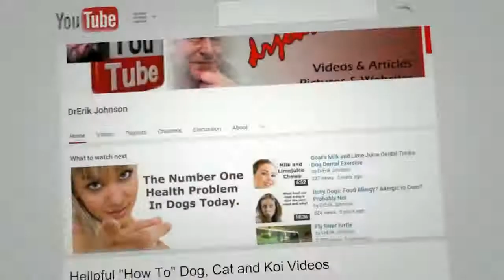Ammonia Kills More Fish Than Parasites: Step 4 of 20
What naturally occurring chemical accounts for most of the fish or Koi illnesses and deaths in a new system? Where does it come from and what makes it go away? Did you know there's a half dozen things you can do to blunt or eliminate it's effects? It's Ammonia and you need to understand it, or your fish may never get better.

Shopping Below Supports The Channel:
200 Watt Durable 78 Degree Heater

Uniseals
The very best Daylight Timer, 3 prong digital.
Durable, cheap, 200W submersible 78DF Pre-set heater of choice: